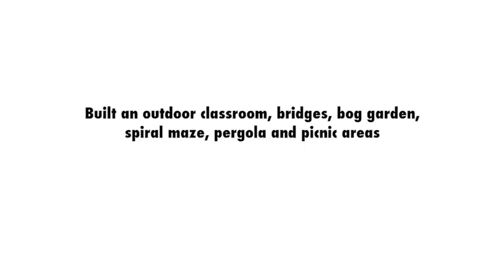Hostelworld/SHS Nature Path Build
Hostelworld come once again to Sunbeam, this time to help us build a fantastic nature path in Ballyraine Arklow that is wheelchair friendly. There are several stations to stop along the route with areas fit for classes or group sessions or just simply taking a breather. Thanks go to Difference Days and the Courtyard Studio.